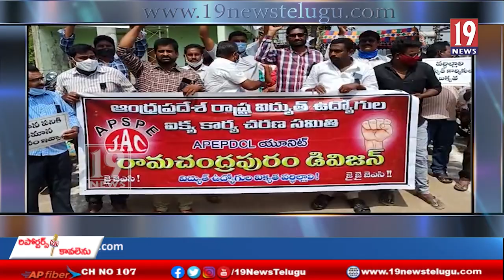రాష్ట్ర విద్యుత్తు JAC పిలుపు మేరకు రామచంద్రపురం డివిజన్ ద్రాక్షారామంలో నిరసన ర్యాలీ-తూర్పుగోదావరి